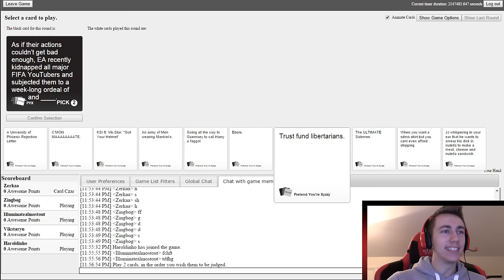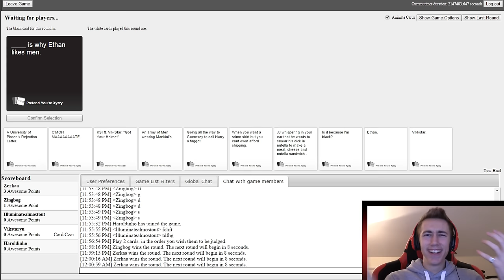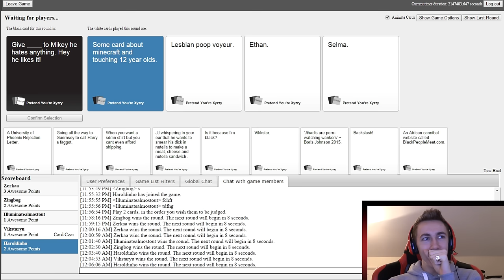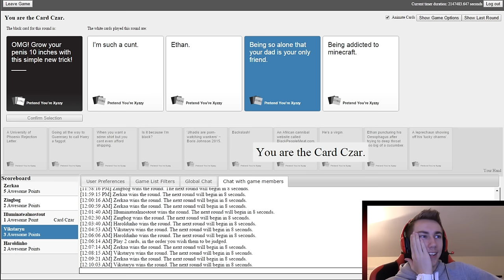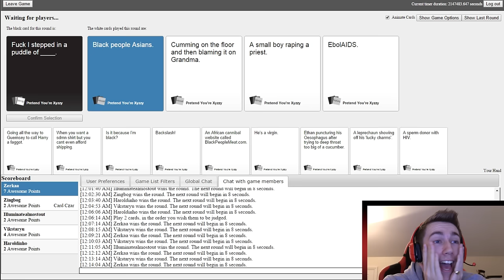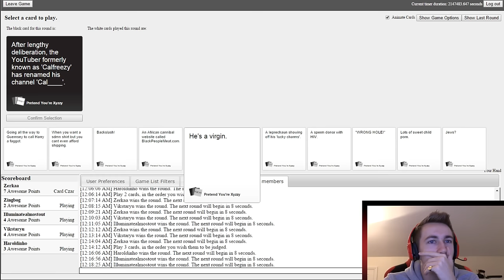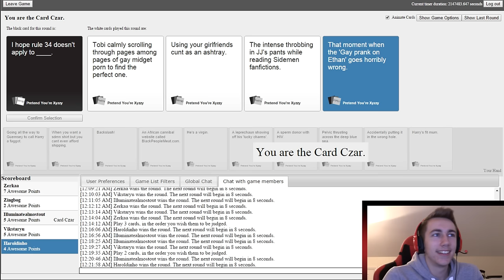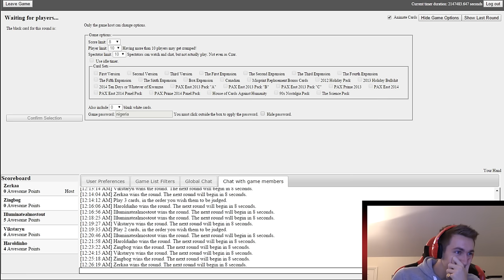MY TWEETS!!!! | Card Against Humanity